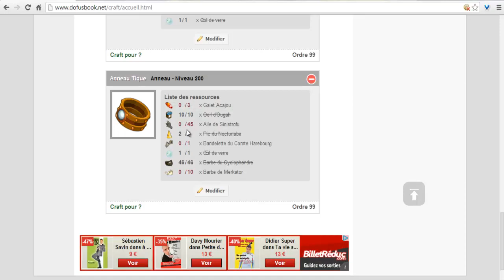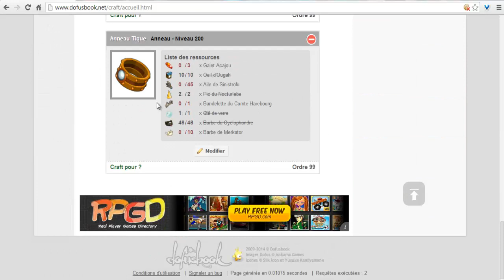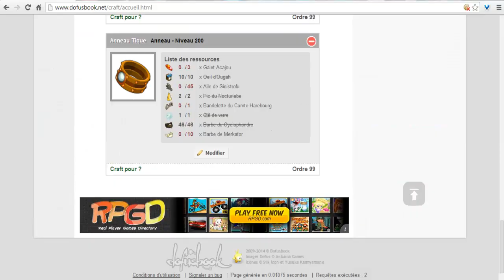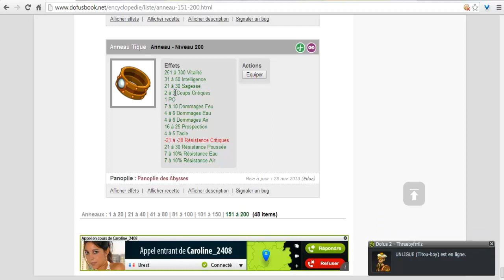(DOFUS) Goultard le clochard #30 Rox au gutten !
Yolo ! J'ai réparé le fail de l'arc, je vide ma banque ! Et changement d'anneau ! Okalm